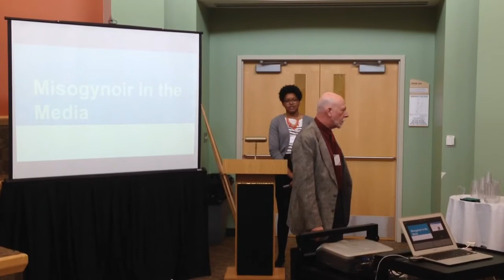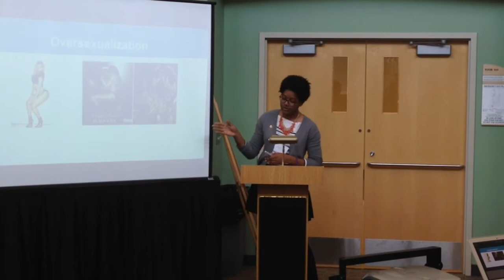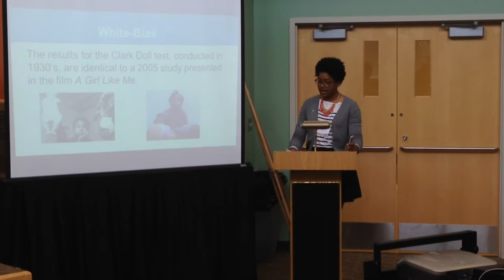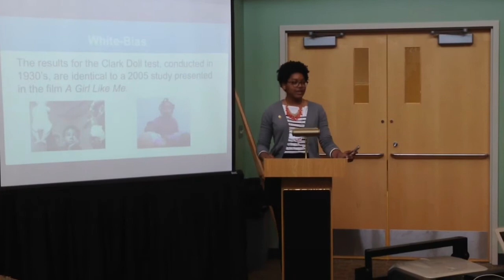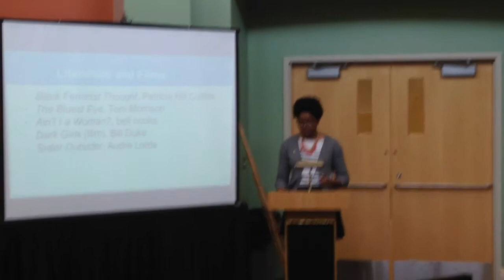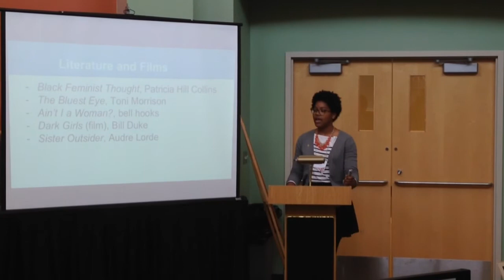EMU Undergraduate Symposium - Faith Williams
Misogynoir in the Media